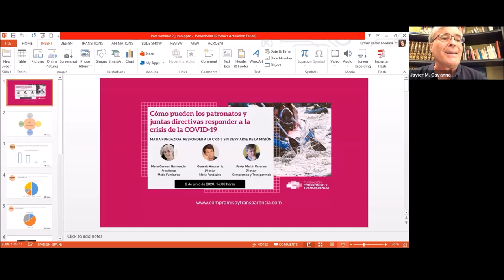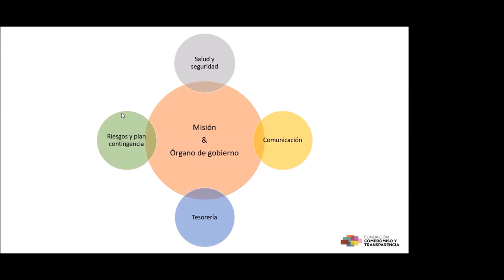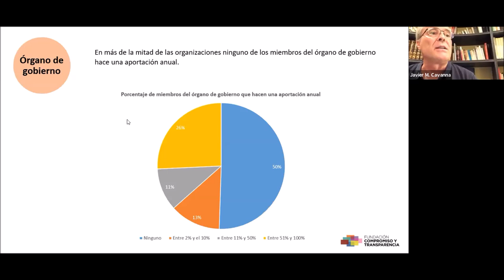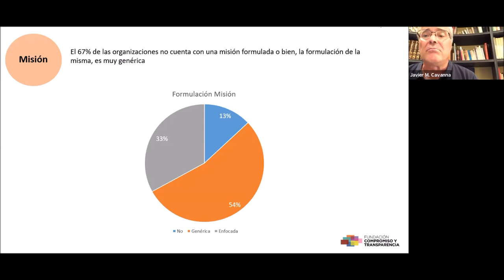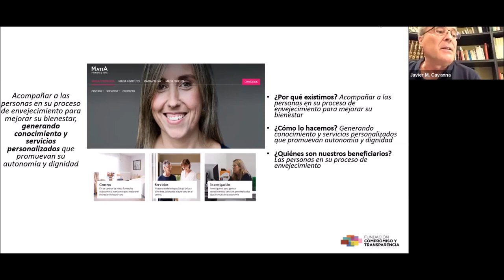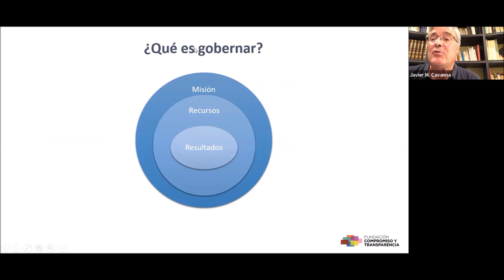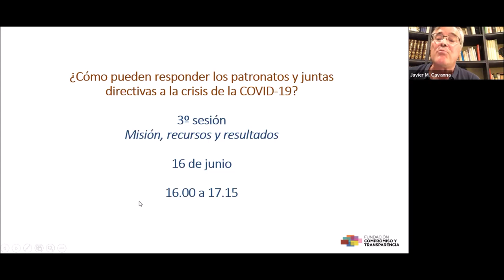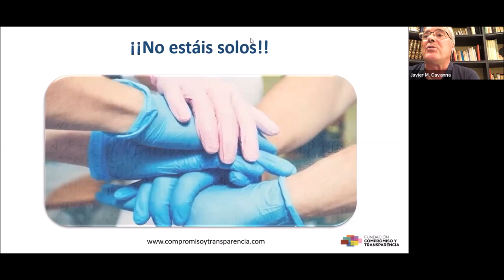Matia fundazioa: responder a la crisis de la COVID-19 sin desviarse de la misión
En este webinar del ciclo '¿Cómo pueden los patronatos y juntas directivas responder a la crisis de la COVID-19?' se analiza cómo Matia Fundazioa, una fundación privada con más de 130 años de experiencia en la prestación de servicios sociosanitarios a personas mayores, ha respondido a la crisis de la COVID-19.

María del Carmen Garmendia y Gerardo Amunarriz, presidenta y director de Matia Fundazioa respectivamente, conversan con el director de la Fundación Haz(antes F. Compromiso y Transparencia)​, Javier Martín Cavanna, sobre las principales medidas (salud y seguridad, comunicación, financiera, servicios, etc.) que han tomado para abordar la crisis y fortalecer la colaboración entre el patronato y la dirección ejecutiva.